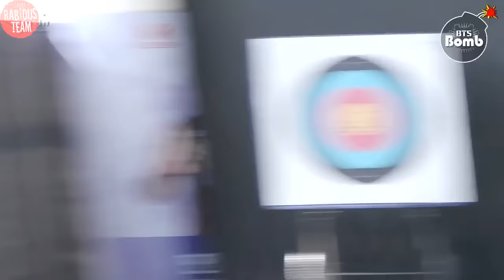[VIETSUB] [BANGTAN BOMB] BTS' Archery episode @ 2016 ISAC